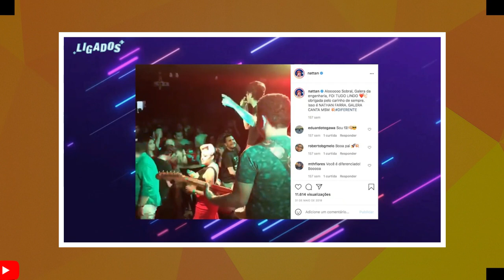NATTAN FAZ DESABAFO DO INÍCIO DA CARREIRA" PASSEI POR MUITOS PERRENGUES"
HOJE VAMOS FALAR DE NATTAN , ELE DEU ENTREVISTA AO CANAL LIGADOS E FALOU SUA TRAJETORIA !